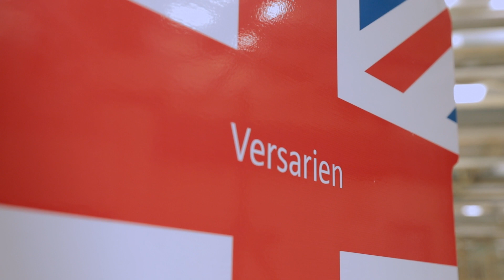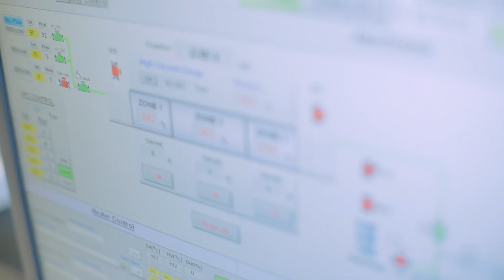Versarien: developing material technology to go from pre-revenue to £5 million in 3 years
A materials business supported by Innovate UK has moved in a few years from a garage start-up to become one of the UK’s fastest-growing companies.

Versarien was founded at the end of 2010 to commercialise an innovative process for making metallic foams developed at the University of Liverpool.

In the very early stages it won an Innovate UK grant to help it develop its technology. Since those early days, Versarien has worked on a number of further Innovate UK supported projects. It has resulted in rapid growth – from 2 people working out of a garage to a £5m business working on 4 sites and with a listing on the London stock exchange.

Neil Ricketts, founder and chief executive, said:
     "If we had not got that first grant, there is no way we would have been able to pursue that market or create jobs. It took the risk out for our shareholders and created a huge amount of validation. It said that we had something very good."

The business, based in Gloucestershire, specialises in commercialising advanced materials technologies and is now working with metal foams, graphene and extruded aluminium. It is targeting £6 billion global markets and expects to continue to grow.

It works closely with a number of universities, providing support and sponsorship to university departments and students and gaining access to some of the new materials technologies that are being developed.